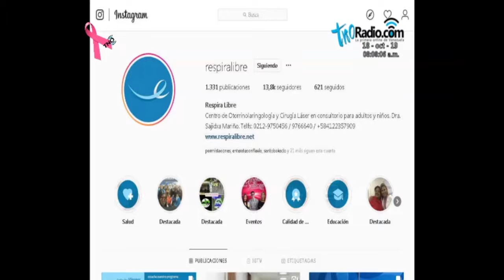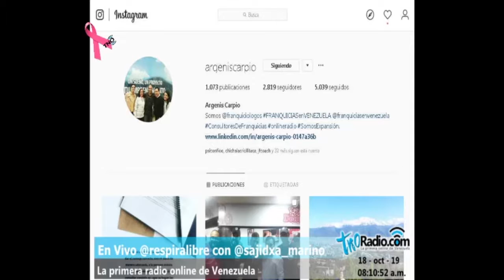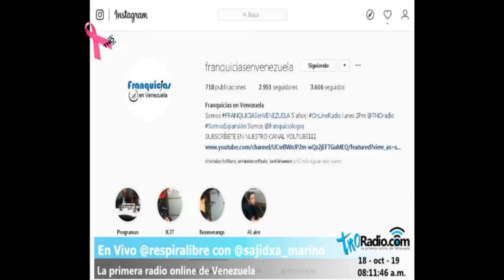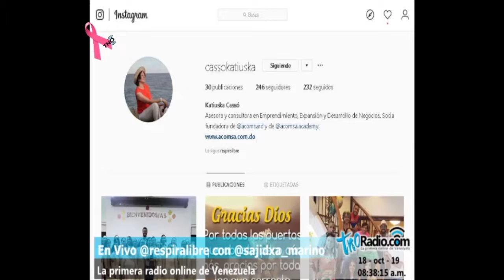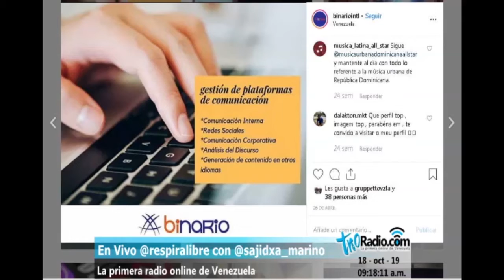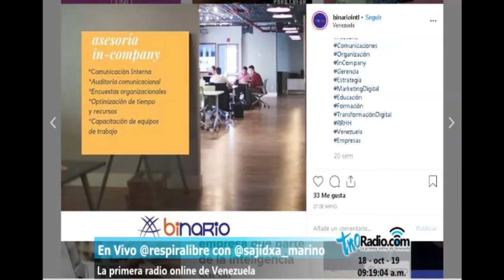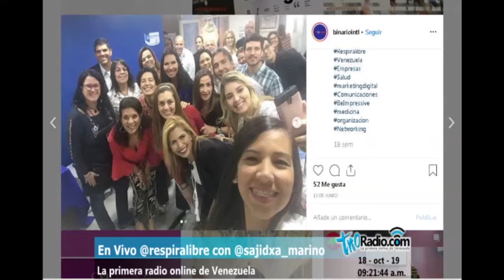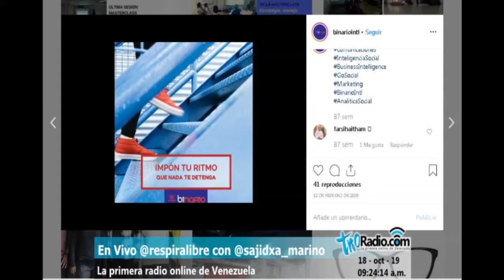📻 Programa Respira Libre: 2 años Aniversario | 18/10/2019 | TNO Radio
Celebramos nuestro segundo aniversario con un programa especial de Respira Libre.
Respira Libre Radio .
 Invitados del programa:
Argenis Carpio: Franquiciologo. IG: @argeniscarpio @franquiciasenvenezuela
Katiuska Cassó: Socia Fundadora de la Firma de Asesoría y Consultorías de Negocios Acomsa & KC Consulting. IG: @acomsard @cassokatiuska
Juan Vicente Zerpa: Magister en Administración de Negocios, Especialista en Desarrollo de Nuevos Negocios.
Amarú Araujo: Presidente de la Empresa Binario Intl. IG: @binariointl
Mercedes Sampedro: Gerente General del Centro Respira Libre. IG: @meches3108
Yubelitze Angarita: Periodista, Coordinadora de Comunicaciones Externas del Centro Respira Libre. IG: @yubelitze7
Concierto con Nombre de Mujer. Venezuela un Viaje Musical de Regreso a lo Nuestro. Voceros: Evlin Pérez: Cantante y Actriz. IG: @pormistacones y @yosoyevlin .
Nuestro programa Respira Libre es conducido por la doctora Sajidxa Mariño @sajidxa_marino directora y fundadora de @respiralibre, se transmite todos los viernes desde las 8:00 a.m. hasta las 10:00 a.m., con reposición a las 9:00 p.m. por TNO Radio @tnoradio, disponible a través de o por su APP.